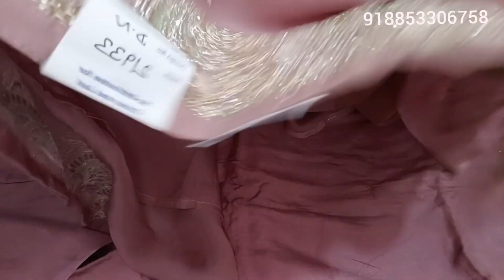PURE HAND WORK PARTY WEAR UNSTITCHED SUIT COLLECTION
✓PHONE PAY✓
✓GOOGLE PAY✓
✓NEFT✓
✓NET BANKING✓

Please 🙏 note refund and Exchange will only be Possible if you get the damage Product and you should have parcel 📦 opening video for claiming any defect otherwise there will be no Exchange or Refund/Return